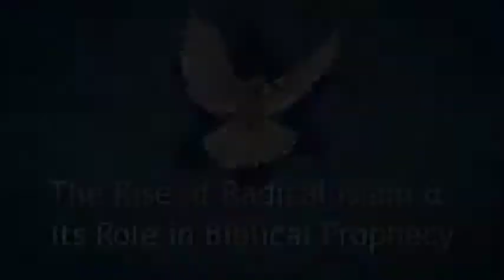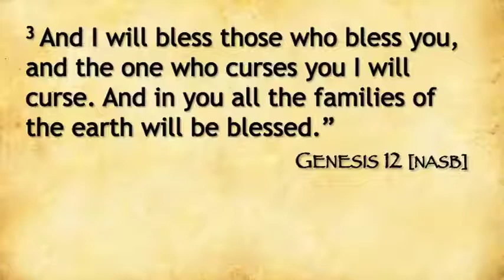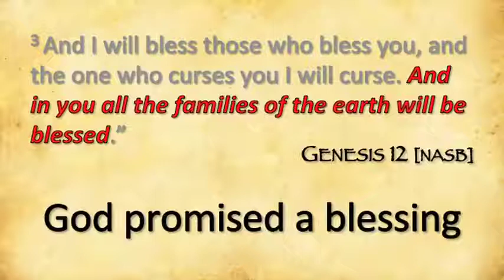The Rise Of Radical Islam & Its Role In Biblical Prophecy II Dr Robert Jeffress 2021